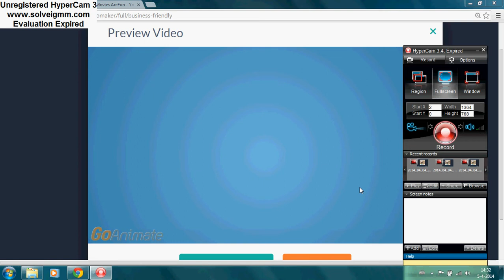Banjo Movies - De 5 grappigste Nederlandse Plaatsnamen.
Deel ons op Facebook!